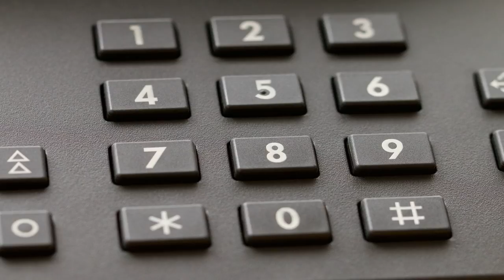Callcenter Scamanruf - Betrug nach dem Betrug - Fortsetzung nach der ersten Einzahlung